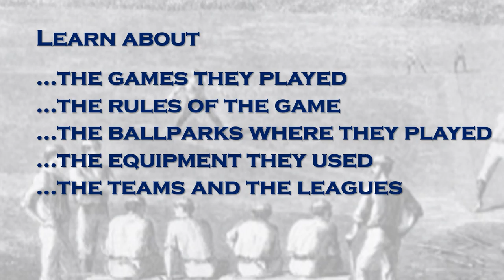Early Baseball in New Orleans Book Trailer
"Early Baseball in New Orleans: A History of 19th Century Play" traces the development of early stick-and-ball games known to and played by the citizens of New Orleans from the city's founding in 1716 into the glorious game of baseball that spread like wildfire across the country in the second half of the 19th century. It chronicles the games that they played and the places where they played, as well as the equipment they used -- all of which would seem foreign to today's observer. It's a delightful and informative romp through the formative years of the National Pastime in New Orleans.